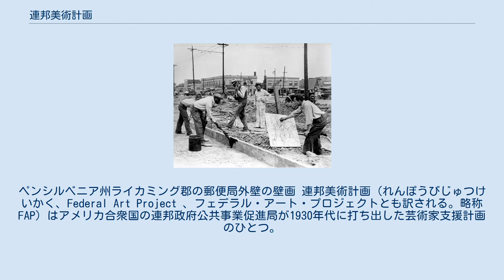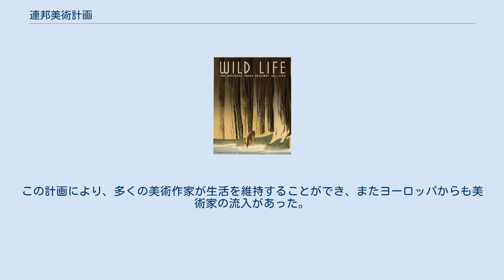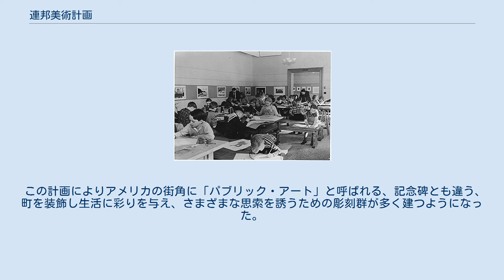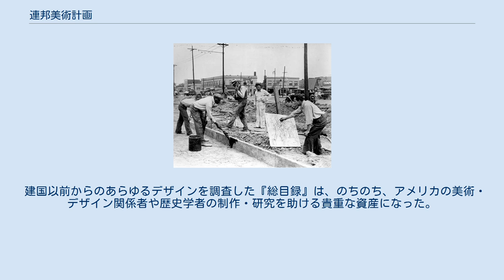連邦美術計画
ペンシルベニア州ライカミング郡の郵便局外壁の壁画 連邦美術計画（れんぽうびじゅつけいかく、Federal Art Project 、フェデラル・アート・プロジェクトとも訳される。略称FAP）はアメリカ合衆国の連邦政府公共事業促進局が1930年代に打ち出した芸術家支援計画のひとつ。
 連邦美術計画の依頼により制作された国立公園事業の政府ポスター 世界恐慌に端を発した大不況時代における第二期ニューディール政策の一環、かつ最重要政策として、失業者救済にあたったWPA（雇用促進局／公共事業促進局とも訳される）が打ち出した施策が芸術家支援計画「フェデラル・ワン」であった。
この計画のうち、ヴィジュアル・アート（美術、視覚芸術）分野の計画が「連邦美術計画」である。
 WPAが運営していたミネアポリスのウォーカー・アート・センターで開催されている子供向け絵画教室（1941年）。
このような事業により多くの芸術家を雇用した 連邦美術計画によって5000人～1万人が雇用され、20万点もの作品が制作され、さまざまなポスター・壁画・絵画・彫刻が作成された。
それらの作品は公共機関や学校や病院などに飾られ、2000以上のビルの壁面を覆い、国内で最も目立つパブリック・アートがいくつも誕生した。
おそくとも1935年4月29日に、大不況下の芸術支援計画の一環として開始され、1943年6月30日に終了した。
 連邦美術計画の最初の目標は仕事のない美術家を政府が雇い、美術作品を連邦政府以外に属する建物（郡役所、郵便局、図書館など）に供給し、市民に美術に接する機会をより多く与えることだった。
その後、連邦美術計画はさまざまな方面に展開された。
アート・プロダクション（美術制作・供給に関する企画運営）、美術教育、美術に関する調査などである。
このうち、美術調査グループの出した最も重要な成果が、『アメリカン・デザインの総目録』（the Index of American Design）である。
 ミシガン州の芸術家、アルフレッド・カスターニュがWPAの建設作業員たちのスケッチをしている（1939年5月19日）。
アメリカ人の暮らし・大恐慌の惨状・ニューディールによる事業などの記録のためにも多くの芸術家が雇われた レオン・バイベル、ジャクソン・ポロック、ウィリアム・グロッパー、ウィレム・デ・クーニング、ベン・シャーンなどは、この計画により支援された中でよく知られた美術家たちである。
 この計画の副産物かつ最大の成果としては、人的資源の維持・育成があげられる。
この計画により、多くの美術作家が生活を維持することができ、またヨーロッパからも美術家の流入があった。
その中には、戦後のアメリカ美術の隆盛とヨーロッパ美術の影響からの脱出（抽象表現主義など）を成し遂げた作家たちがいる。
また壁画など公共空間における大きな画面へのチャレンジにより、小さなキャンバスに描くのとは違う新しい体験を作家たちにさせたこともある。
 この計画によりアメリカの街角に「パブリック・アート」と呼ばれる、記念碑とも違う、町を装飾し生活に彩りを与え、さまざまな思索を誘うための彫刻群が多く建つようになった。
この成果は、戦後、新築ビルに建築費の1パーセントをパブリック・アートに使うよう義務付ける条例など（1パーセントフォーアート）につながってゆく。
 また多くの市民がポスターや絵画、彫刻、美術教育活動を通じて同時代の美術に大量に触れる豊かな経験をしたため、美術鑑賞の一般化や産業デザインの洗練など、国民のデザインに対する意識が高くなったこともある。
 建国以前からのあらゆるデザインを調査した『総目録』は、のちのち、アメリカの美術・デザイン関係者や歴史学者の制作・研究を助ける貴重な資産になった。